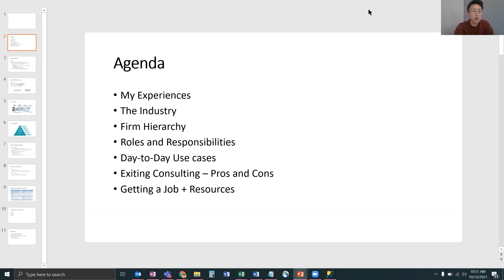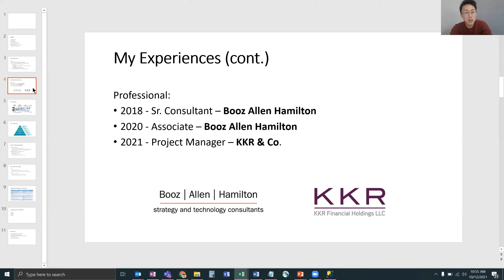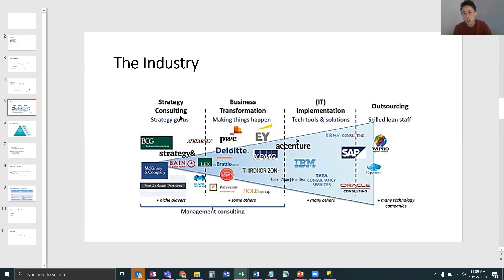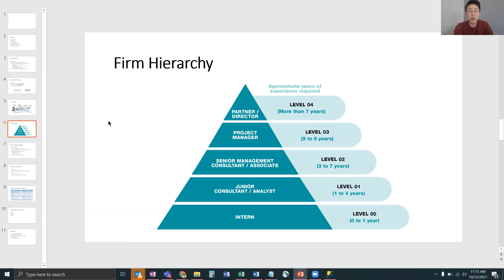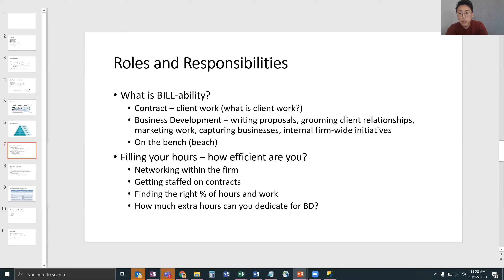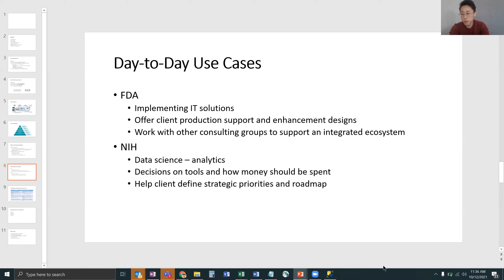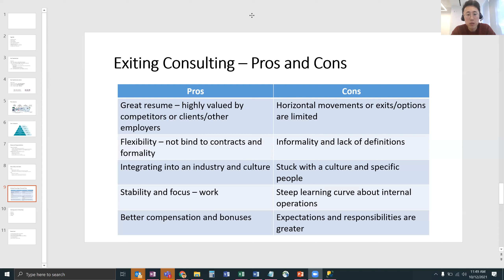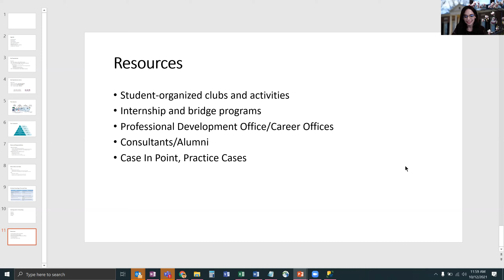Careers in Business and Consulting with Dr. Felix Yu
Learn more about career paths in business and consulting with Dr. Felix Yu!

More About PHutures at Johns Hopkins University:
PHutures is an innovative & empathy-driven career hub focused on creating equitable and scalable opportunities for doctoral students and postdoctoral fellows at Johns Hopkins University & beyond.